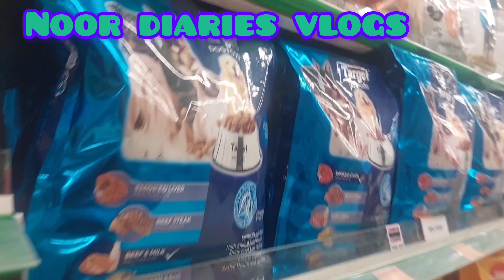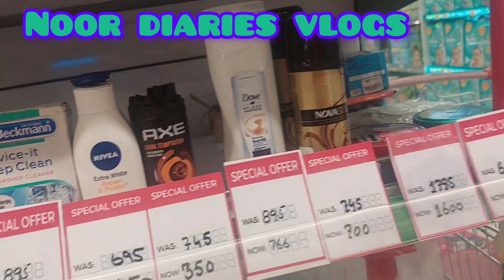Eid ki Amad or rmzan karim jumaatul wada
ramzan ki eid ki tarikh
ramzan eid ki tarikh
ramzan ki 8 iftar mubarak
ramadan kareem iftar
is saying ramadan kareem bidah
ruling on ramadan
when is ramadan
welcome ramadan mufti menk
ruling on ramadan